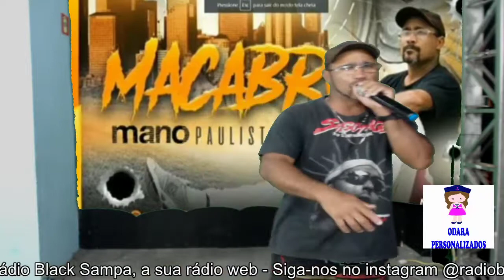Show Online - Paulista Hip-Hop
Apresentação: Cesar Tex
Rádio Black Sampa